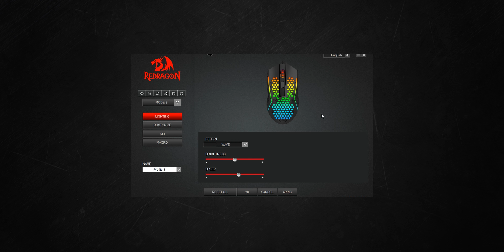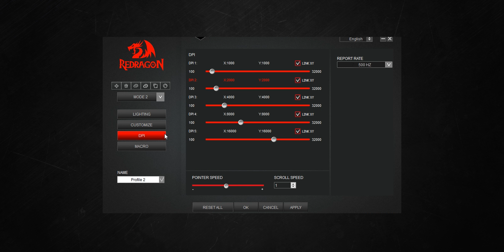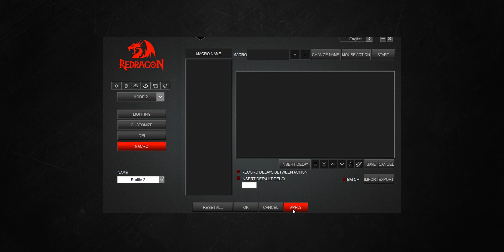รีวิว REDRAGON M809, M987 Gaming Mouse คู่หูเมาส์รังผึ้งจากค่ายมังกรแดง น้ำหนักเบาแถมราคาสบายกระเป๋า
Timestamp
0:00 Intro
0:22 Highlights
1:02 Specification
1:22 In the box
1:28 Design
2:54 Materials
3:41 Switch Test
4:32 Gaming Test
4:56 Program
6:10 Price